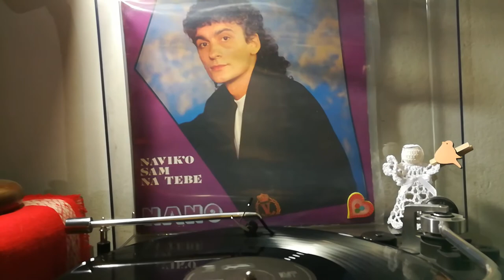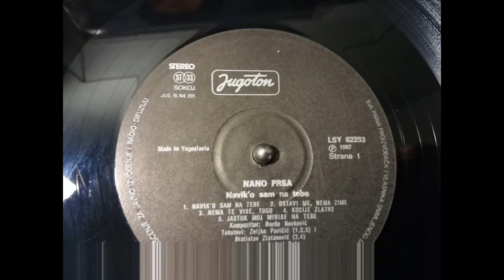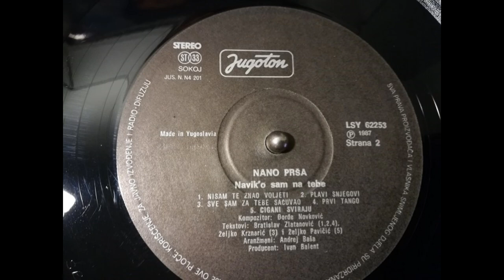Nano Prša – Nisam Te Znao Voljeti *1987* /// *vinyl*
Label:
Jugoton ‎– LSY 62253
Format:
Vinyl, LP, Album
Country:
Yugoslavia
Released:
02 Nov 1987
Genre:

/Đ.Novković – B.Zlatanović – A.Baša/

Arranged By – Andrej Baša
Composed By – Đorđe Novković
Lyrics By – Bratislav Zlatanović (tracks: A3, A4, B1, B2, B4), Željko Krznarić (tracks: B3), Željko Pavičić (tracks: A1, A2, A5, B5)

PROMOTION ONLY!